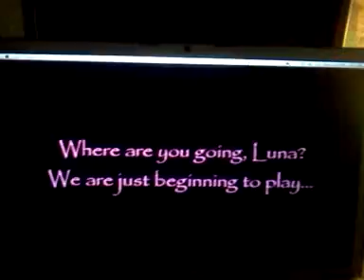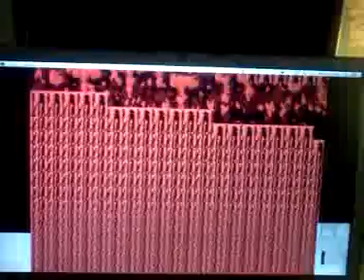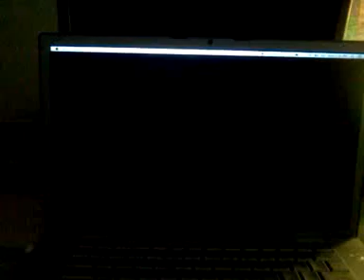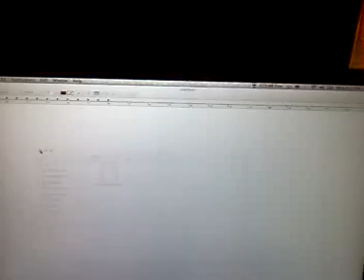Me Replaying Luna Game X Part 4 (Derpy hooves!?!?!)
Or

I finally beat the game and what i saw, derpy hooves in the game!!!